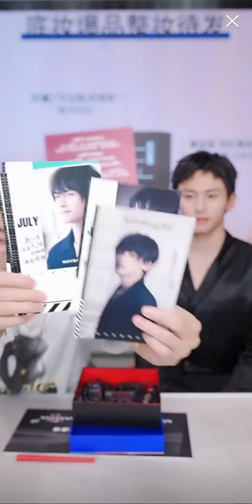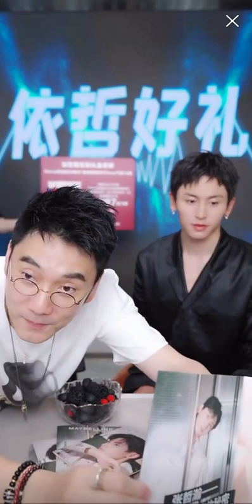【张哲瀚】21年5月27日林依轮直播间全程！（当初林依伦的嗓门太大了😅😅吵得我头疼，就没有放全部的录屏）张哲瀚 浪浪钉 今天这个直播已经是两周年了！